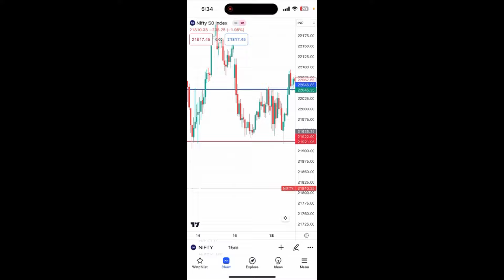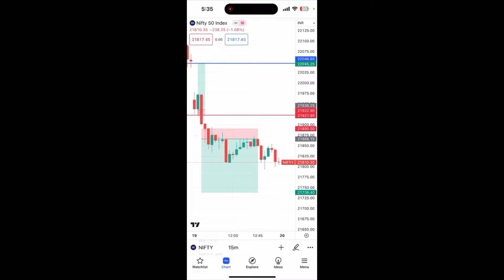CAPITAL SAVING CHALLENGE DAY 11 || PROFIT OR LOSS || 1.5 lac profit surprise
CAPITAL SAVING CHALLENGE DAY 11 || PROFIT OR LOSS || 1.5 lac profit

LAST ONE YEAR PNL

Download astha trade / rupeezy

🔴 Instagram I'd -

___________🔹Thank you🔹______________